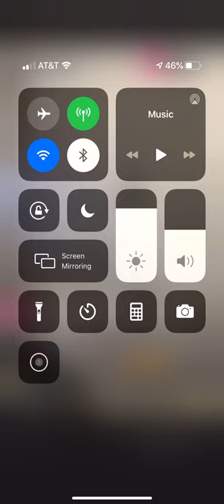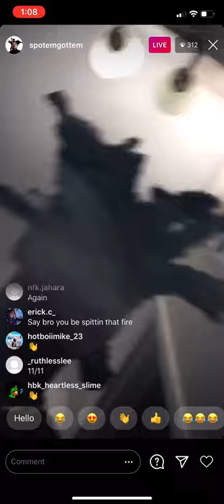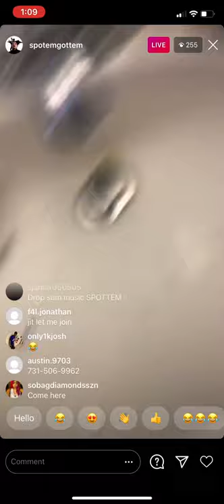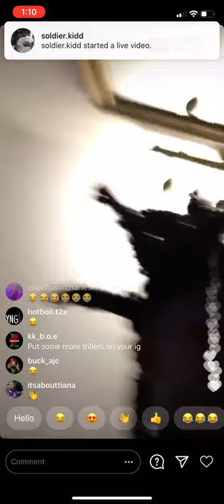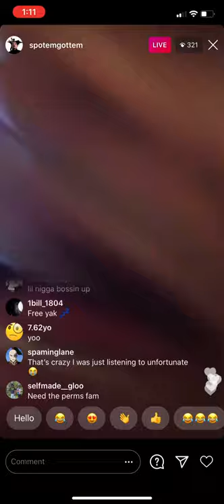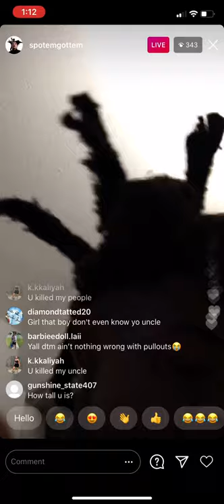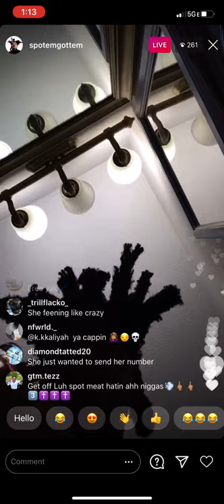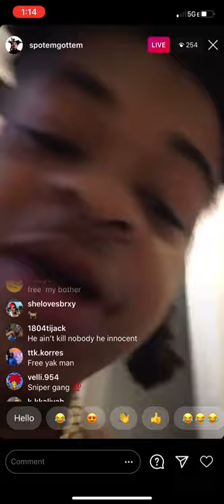SPOTEMGOTTEM PLAYS UNRELEASED 🔥🔥🔥 SHOWS MONEY AND LISTEN TO KODAK